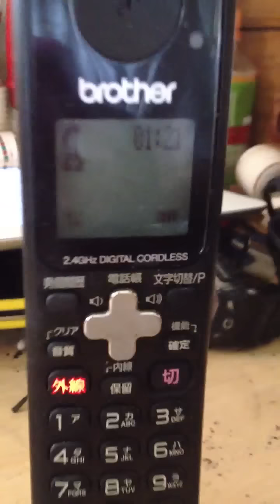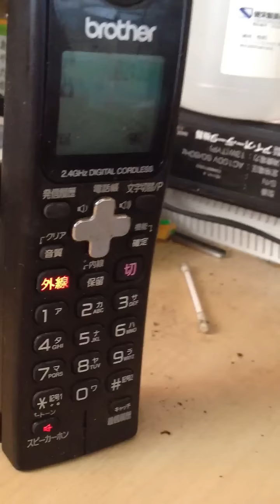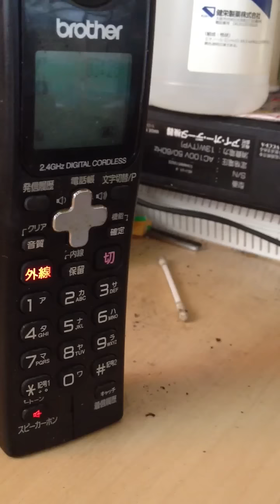アイフルからの連絡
2013年7月17日に東近江市の自宅で撮影した。